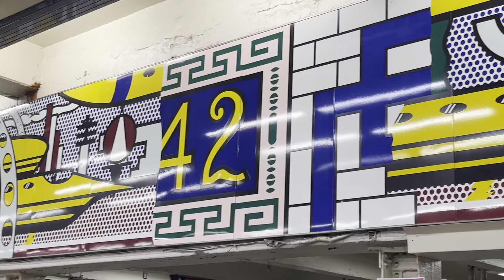She Loves You💙The Meetles at Times Sq-42 NYC. April,22-2023, Beatles cover song.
Song by The Beatles

She Loves You" is a song written by John Lennon and Paul McCartney and recorded by English rock band the Beatles for release as a single in 1963. The single set and surpassed several sales records in the United Kingdom charts, and set a record in the United States as one of the five Beatles songs that held the top five positions in the charts simultaneously, on 4 April 1964. It remains the band's best-selling single in the United Kingdom and was the top-selling single of the 1960s there by any artist.

She Loves You" es una canción escrita por John Lennon y Paul McCartney y grabada por la banda de rock inglesa The Beatles para su lanzamiento como sencillo en 1963. El sencillo estableció y superó varios récords de ventas en las listas del Reino Unido y estableció un récord en el  Estados Unidos como una de las cinco canciones de los Beatles que ocuparon las cinco primeras posiciones en las listas simultáneamente, el 4 de abril de 1964. Sigue siendo el sencillo más vendido de la banda en el Reino Unido y fue el sencillo más vendido de la década de 1960 allí por cualquier  artista.

🌞The Meetles performing “She Love You”